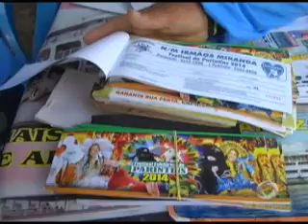02º BLOCO JORNAL 25 06 2014